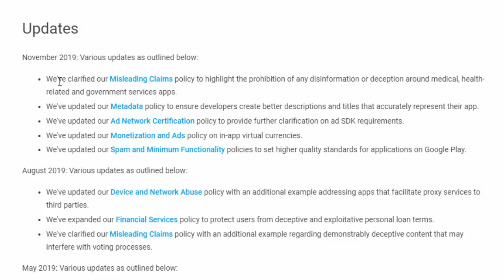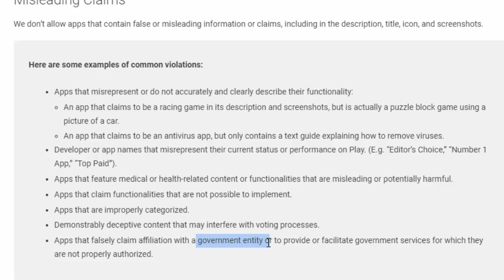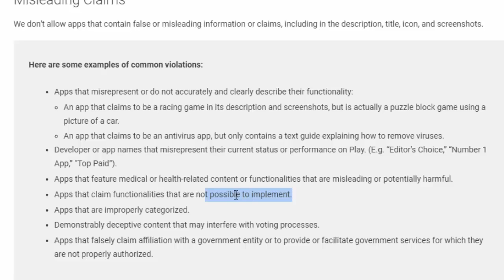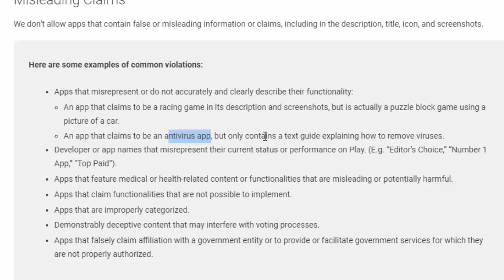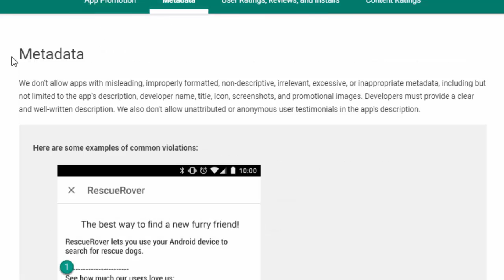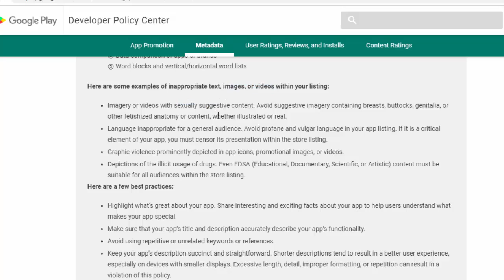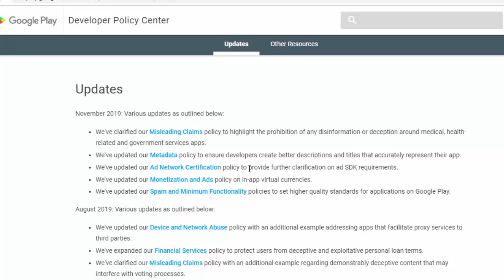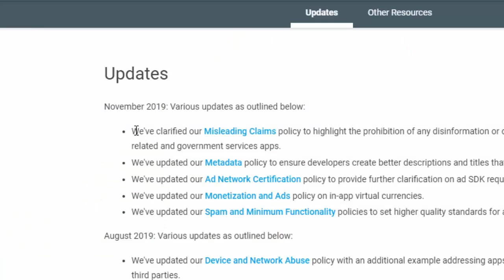Why App rejected google play console | Google Play Policy in Hindi 2019-2020 | App target audience